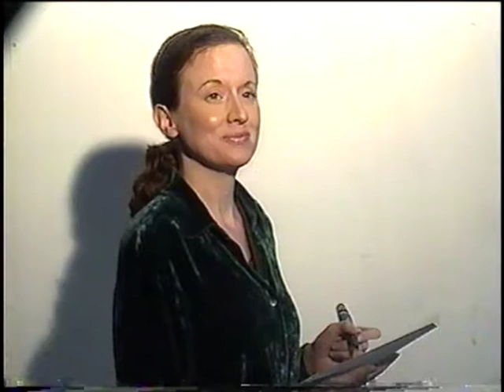Workshop I did with a casting agent during the writers strike of 2007 2008 before being blacklisted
This is a workshop I did I assume at the ACTORS STUDIO or ACTORS CERTIFIED TRAINING  during the writers strike of 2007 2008 before I was blacklisted. I was training to work on camera with professional casting people.  This is a scene from the show DIRT.